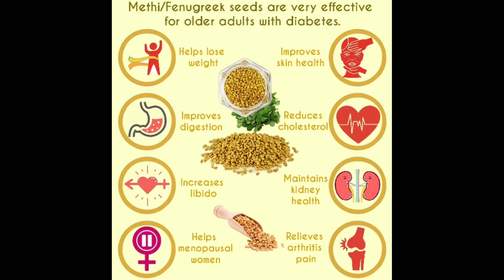सुबह खाली पेट मेथी के पानी को पीने से शरीर में क्या होता है | Health Benefits Of Fenugreek Water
Fenugreek wateris excellent for lactating mothersIt aids in milk productionFenugreek is excellent for regulating blood sugar levels
Fenugreek seeds are loaded with health-benefiting properties. Methi/Fenugreek water is something that anybody can consume. It facilitates weightloss, is good for your liver, kidneys and metabolism.

एंटीआक्सीडेंट गुणों के कारण मेथी हृदय रोग के लिए लाभकारी है। यह रक्त-संचार को सही रखता है। ...
मेथी के दाने खराब कोलेस्ट्रॉल को भी कम करते हैं। रोजाना मेथी के दानों के चूर्ण का सेवन करने से खराब कोलेस्ट्रॉल कम (methika Benefits) होते हैं।

Preparing Methi Water
In a pan, add fenugreek seeds. Roast these seeds and take off flame.
Now in a blender, add these seeds and turn them into a fine powder.
In a glass of warm water, add 1 tsp of fenugreek powder and mix.
Your glass of methi water is ready. You can drink this in the morning to enjoy maximum benefits.